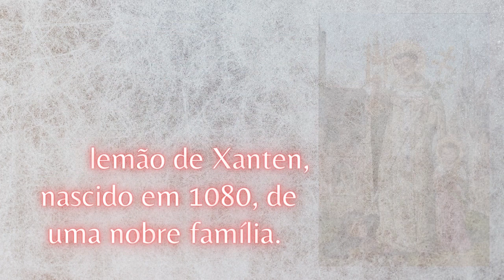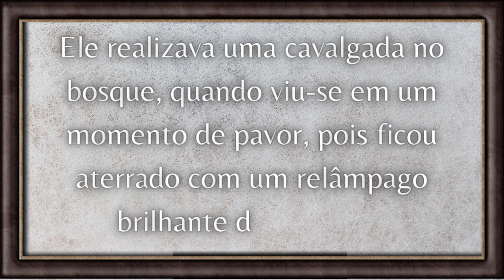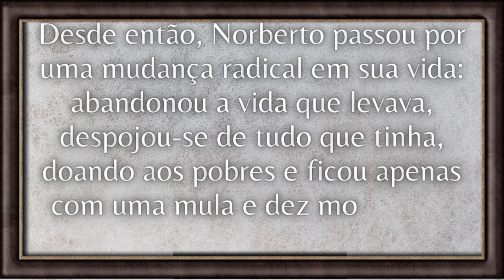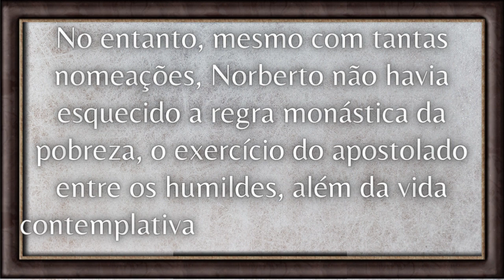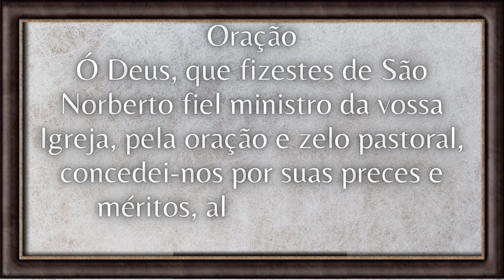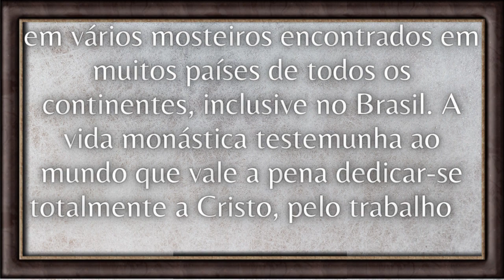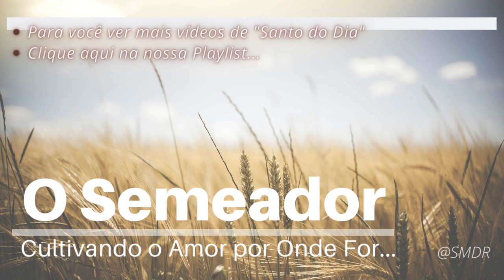Santo do dia 06 de Junho - [ São Norberto ] - O Semeador Oficial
Santo do dia 06 de Junho - [ São Norberto ]
- O Semeador Oficial

São Norberto, apóstolo da Eucaristia

Família nobre e vida mundana
Norberto nasceu numa família de nobres por cerca do ano 1080, em Gennep ou Xanten, no norte da Renânia (atual Alemanha). Ainda criança, foi apresentado ao Capítulo da Catedral de São Vítor em Xanten, onde, mais tarde, foi ordenado subdiácono. O Imperador do Sacro Império Romano-Germânico, Henrique V, notou o carisma e os dons de Norberto, nomeando-o como seu conselheiro pessoal na corte imperial. Ali, Norberto viveu uma vida mundana.

Mudança de Vida
No ano de 1115, após cair do seu cavalo e quase morrer numa tempestade, Norberto se arrependeu e assumiu uma vida de penitência. Ordenado diácono e sacerdote no mesmo dia, ele peregrinou pelo país, pregando a Palavra de Deus, denunciando os abusos dos clérigos e reconciliando inimigos. Uma das mais antigas pinturas de Norberto o retratam com o livro dos Evangelhos e um ramo de oliveira representando a paz. Criticado e perseguido pelos membros da hierarquia, Norberto solicitou e obteve a aprovação do Papa Gelásio II como pregador itinerante.

Fundador
Mais tarde, o Papa Calixto II o encorajou a fundar uma comunidade religiosa na diocese de Laon, no norte da França. Ali, no vale desolado e de difícil acesso de Prémontré, no norte da França, na noite de Natal do ano de 1121, Norberto fundou sua ordem religiosa, a Ordem dos Cônegos Regulares Premonstratenses. Ele escolheu a Regra de Santo Agostinho, tornando-se um dos mais ávidos reformadores do seu tempo. A comunidade era marcada pela vida austera, pela pobreza e pela intensa vida litúrgica e de oração, mas, acima de tudo, pela completa fidelidade ao ideal de vida comunitária retratado na Regra de Agostinho.

Episcopado
Embora relutante, em 25 de julho de 1126, Norberto foi ordenado arcebispo de Magdeburgo e deixou a liderança de sua Ordem aos cuidados de Hugo de Fosses, para trabalhar no pastoreio dessa vasta arquidiocese na fronteira nordeste do Sacro Império Romano-Germânico. Durante seus anos como arcebispo, Norberto lutou energicamente pela liberdade da Igreja em relação aos príncipes e provou-se como ardente defensor do Romano Pontífice.

Apóstolo da Eucaristia
Como “Apóstolo da Eucaristia”, a reverente contemplação de Norberto fixa-se no ostensório em sua mão direita. Muitos dos milagres atribuídos a São Norberto ocorreram no contexto do Santo Sacrifício da Missa: milagres de cura, de exorcismo e de reconciliação. De fato, São Norberto insistia em celebrar a missa antes de assumir qualquer trabalho, pois tão grande era a sua fé no poder da Eucaristia. No início de sua conversão, quando ele abriu mão de literalmente tudo que possuía, ele reteve consigo apenas os artigos necessários para a celebração da Missa enquanto ele viajava a pé pela Europa. Era de tal forma, que ele podia celebrar a Eucaristia diariamente — embora não fosse uma prática comum na época um sacerdote celebrar tão frequentemente, apenas nos domingos.

A minha oração
“Grande bispo e pastor das almas, ajudai-nos a viver com sinceridade e verdade os sacramentos, tendo como centro da nossa vida a Eucaristia. Que Jesus seja cada dia mais amado e adorado, e nós sejamos seus fiéis seguidores. Amém!”

São Norberto , rogai por nós!

Descrição:
Seja Bem Vindo ao Nosso Canal
/|\ "O SEMEADOR-OFICIAL" /|\

O Semeador - Oficial
A palavra de Deus que alimenta e fortalece nossos dias.

Paz e Bem amados irmãos,

para ajudar no crescimento do CANAL e para que mais IRMÃOS possam RECEBER as ORAÇÕES.

NÃO  se esqueça de ATIVAR as NOTIFICAÇÕES    "🔔"  ( este SININHO ).
FAZENDO isso você receberá todas as NOTIFICAÇÕES de novos VIDEOS.
TODO dia tem novos VIDEOS.

Descrição:
🙏🙏    "O SEMEADOR"   🙏🙏

Um Canal Católico Apostólico Romano
que ama a todos sem distinção
que  leva diariamente a palavra de Deus a todos
com vídeos, mensagens, orações e filmes
para alimentar a nossa Fé e aumentar nossa esperança em Deus,
nos aproximando cada vez mais do grande amor de Deus.

Seja um evangelizador,
-compartilhando nossos vídeos...
 as Notificações de vídeos
Todo dia tem publicações.

Que Deus te abençoe e te guarde
lembre-se:
"Seja um Semeador do Amor de Deus por Onde você For..."